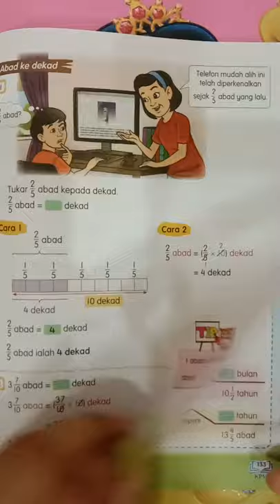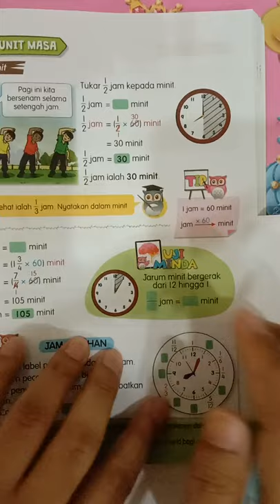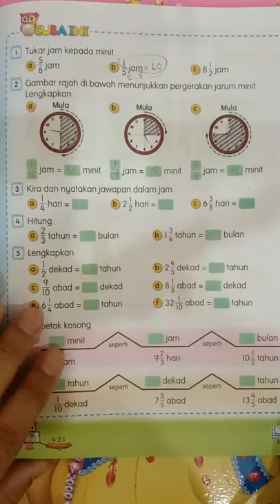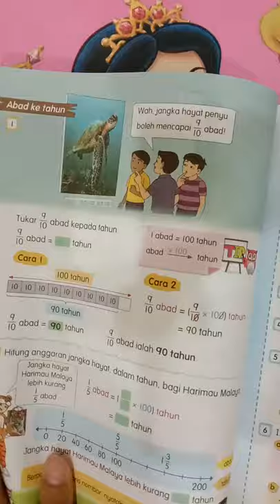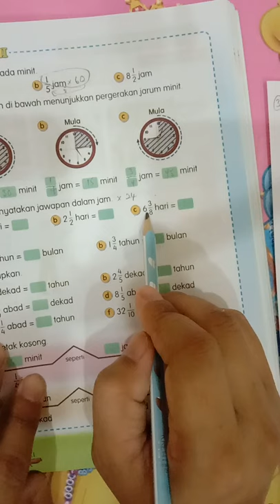MT 5H 12.8.21